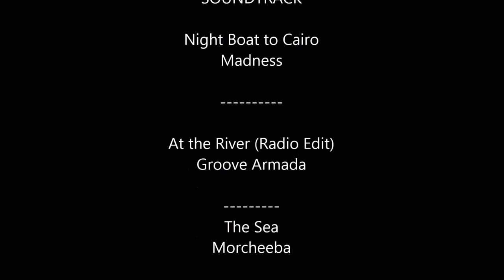Usk Canoe Race 2015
Newbridge-On-Usk to The St Julians Hotel  8 mile canoe race 21/06/2015